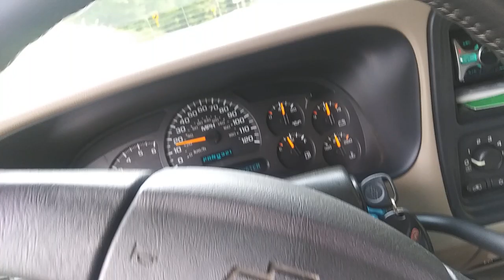GM LS is love GM LS is life